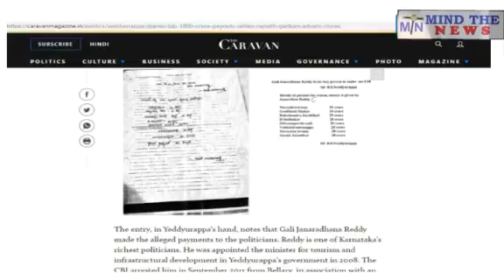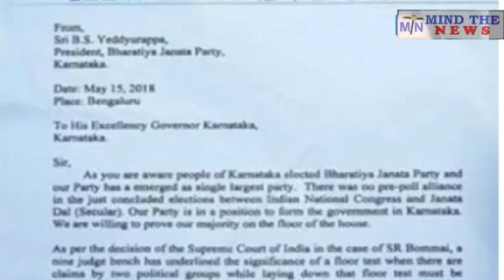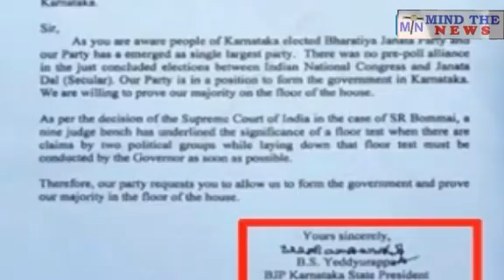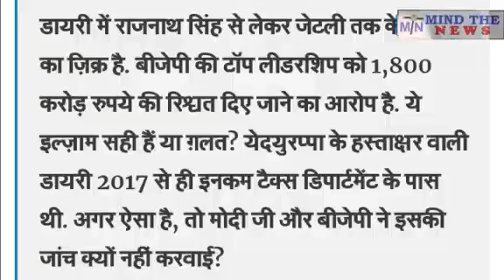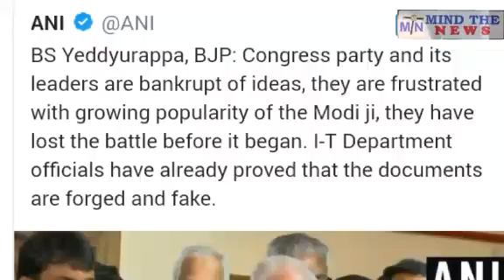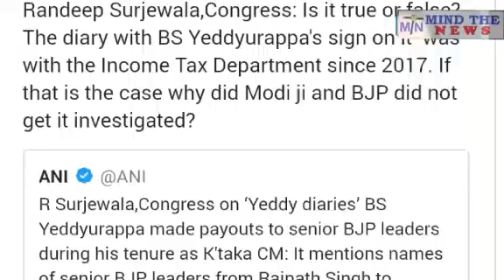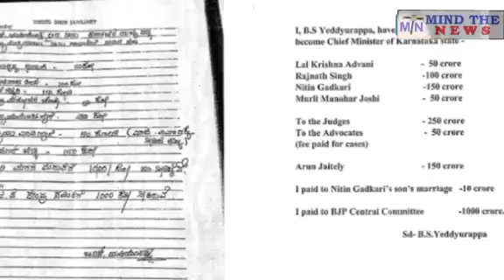जेटली, गडकरी जैसे बड़े BJP नेताओं ने खाई 1800 करोड़ की रिश्वत?? ViralSach.